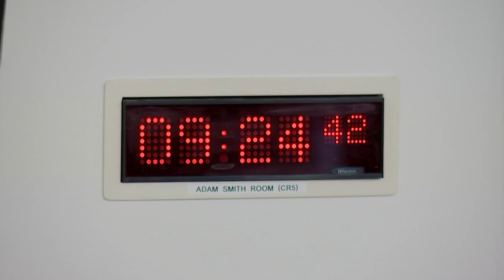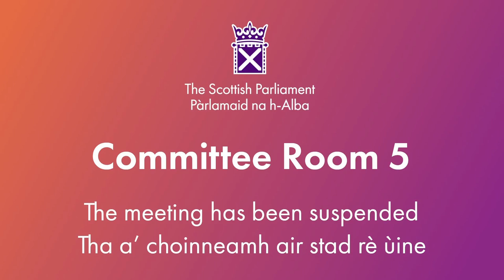Delegated Powers and Law Reform Committee - 7 November 2023